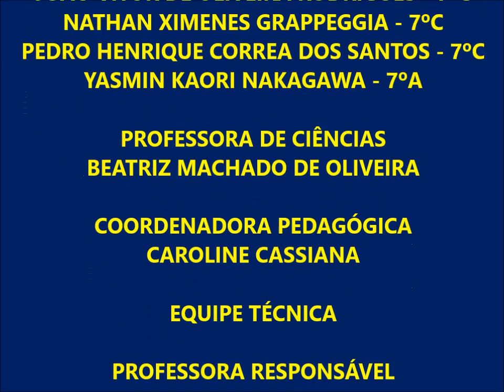VÍDEO ROBÓTICA EMEF CACILDA BECKER JAM 2016